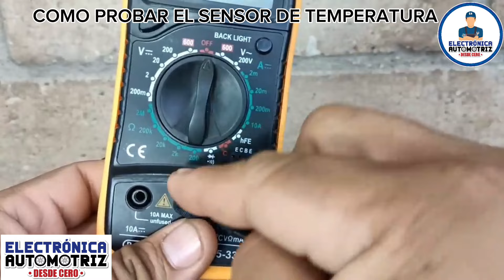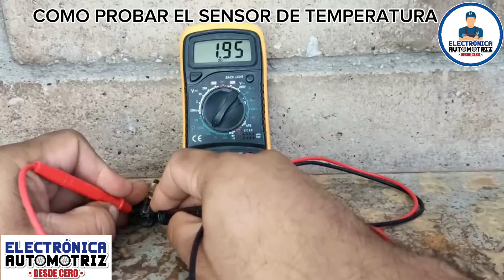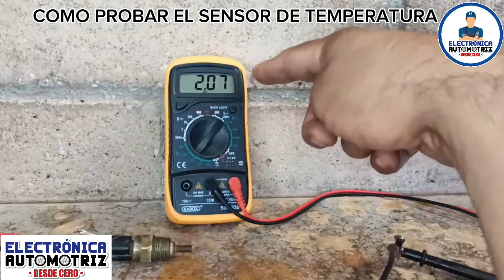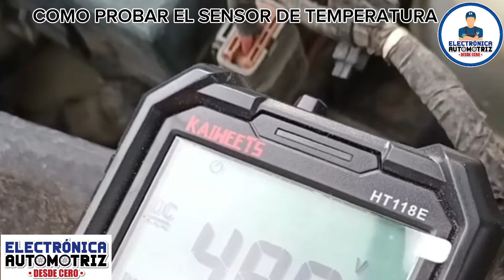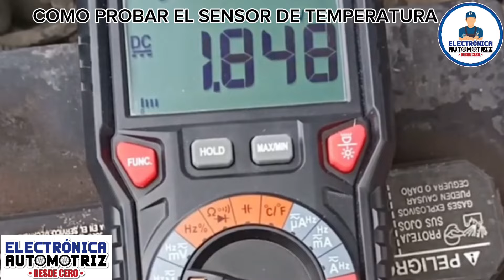COMO PROBAR EL SENSOR DE TEMPERATURA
en este video te enseño a probar el sensor de temperatura con multimetro